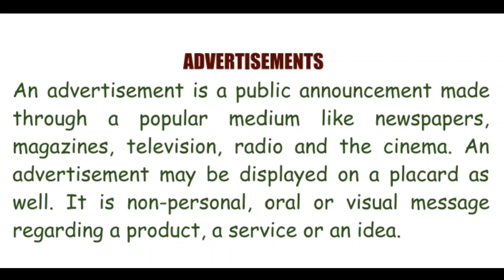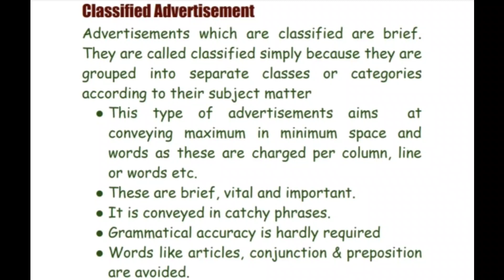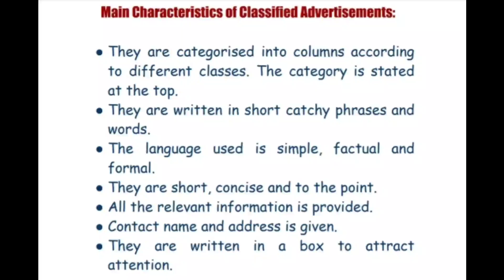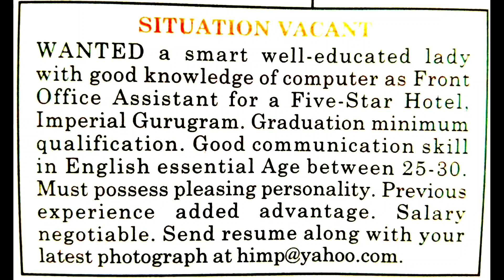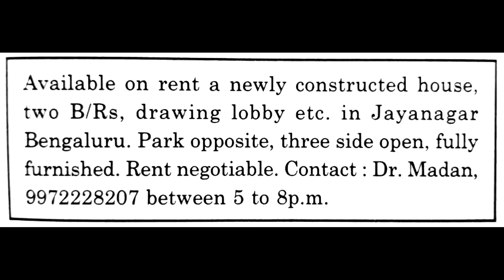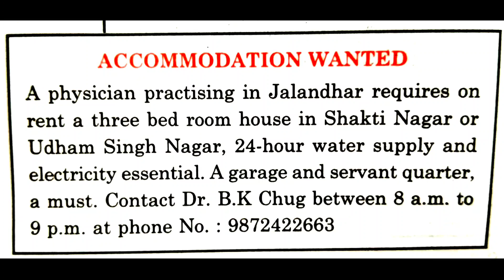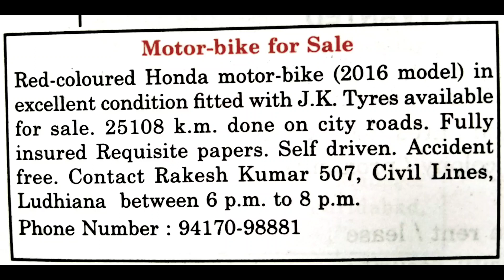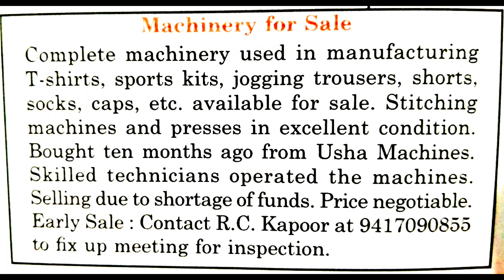Classified Advertisements Part 1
CBSE English Core and Elective Class 11th & 12th